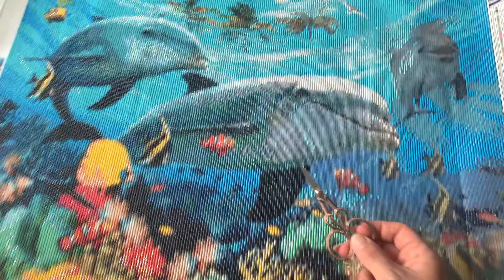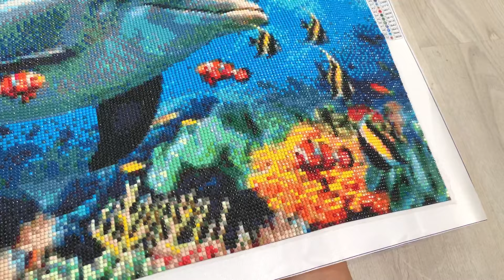Алмазна вишивка Картина з дельфінами Готова робота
Картина з дельфінами :